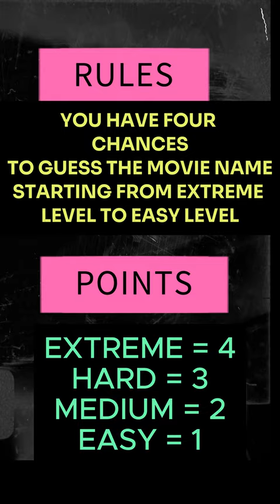Quiz 1- guess the Movie Name